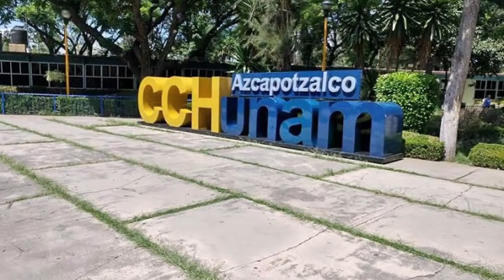Colegio de Ciencias y Humanidades Plantel Azcapotzalco Bienvenida Generación 2023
Bienvenida a la Generación 2023